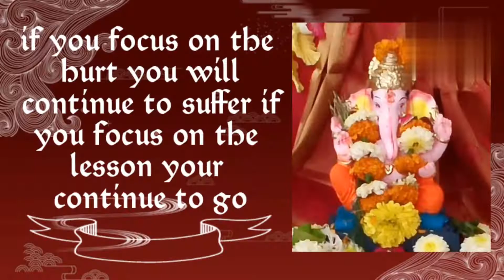Jhal Sujir Pulao (Breakfast food)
Today I will show you one breakfast recipe of mine hope you like it.